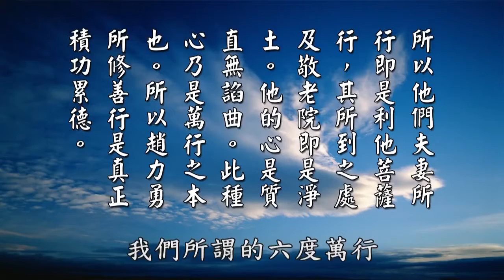【黄警官讲故事】慈悲智慧菩萨行 逆境坚持行善愿（黄柏霖警官）